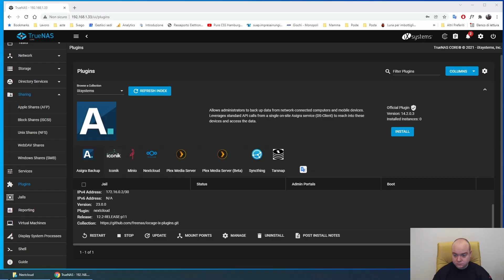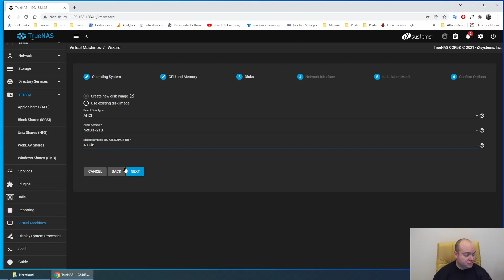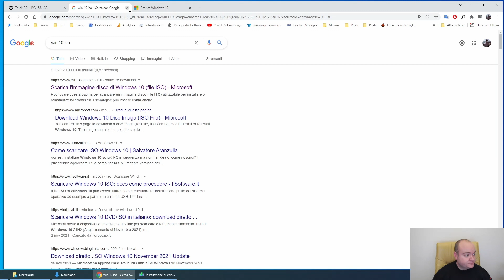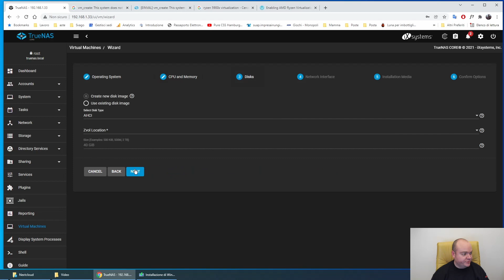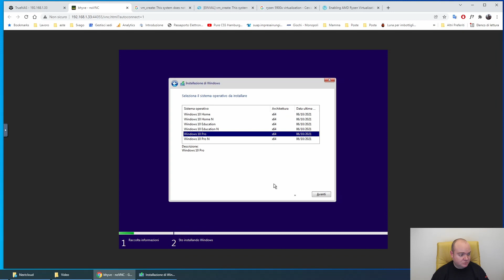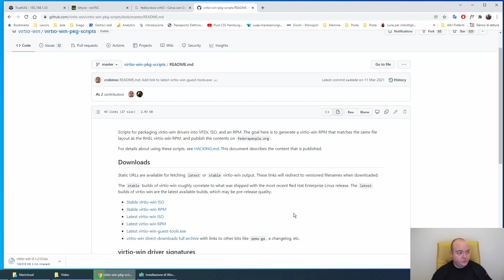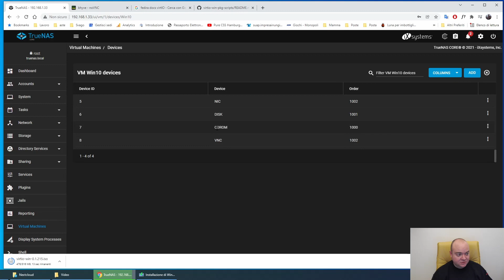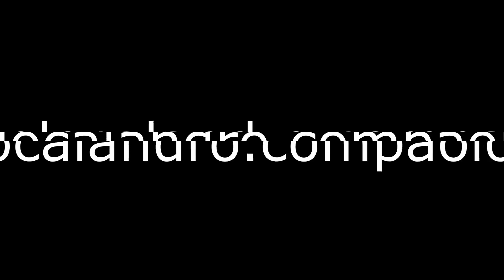NetLab#41: Installazione Windows 10 virtualizzato su TrueNAS che ci assiste in modo nativo.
In questo video scarico l'ISO di Windows 10 direttamente con lo strumento messomi a disposizione da Microsoft dai suoi canali ufficiali.
Preparo la macchina virtuale su TrueNAS che mi assiste in modo nativo, nel senso che la virtualizzazione è già pronta per essere sfruttata.

Setto le cose necessarie, come la memoria RAM, la quantità di spazio del disco fisso, ed il numero di processori ed avvio l'acquisizione dell'ISO per l'installazione della macchina virtuale.

Il sistema ci guiderà nella predisposizione della macchina virtuale, TrueNAS ci comunicherà le cose necessarie, e se impostiamo dei valori errati ci darà le spiegazione necessarie sul perché non è possibile.

Per funzionare abbiamo bisogna che l'hardware su cui sviluppiamo la macchina abbia la possibilità di virtualizzare, e quello dipende dal Processore e dalla scheda madre.